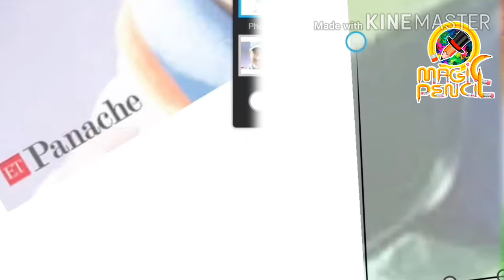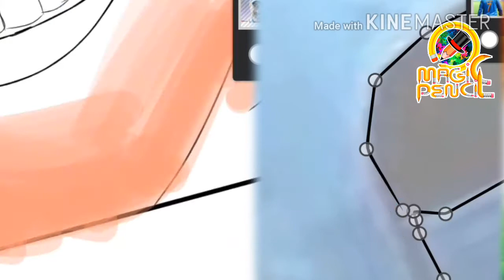MS_DHONI Real Hero Digital Painting Miss You..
Dhoni: The Untold Story, tells us little-known facts about India's most successful captain. The entire film is a flashback, showing us how a middle-class boy from Ranchi, gave up his love for football, began to play cricket, worked as a TC, and eventually went on to become the Indian skipper.